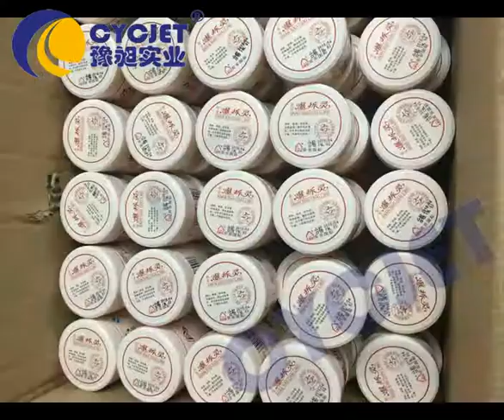Cosmetic Package Printing with B3020 Small Character Inkjet Printer/Inkjet Clear Film